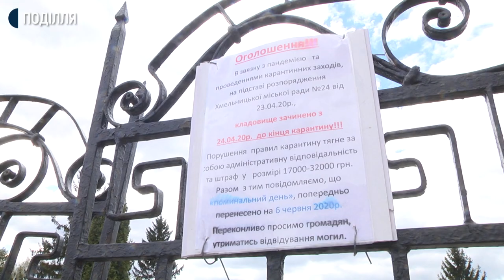У «поминальну неділю» усі кладовища обласного центру зачинені.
У «поминальну неділю» усі кладовища обласного центру зачинені. Про це Суспільному сказав відповідальний по кладовищах у мікрорайонах Гречани, Лезнево, Ружична обласного центру Петро Лазур. За його словами «поминальну неділю» перенесуть на 6 червня, а входи до цвинтарів патрулює поліція. Чи приходили містяни, під час карантину на цвинтарі міста, дізнавалася Анастасія Сбродова. Подробиці – в сюжеті.